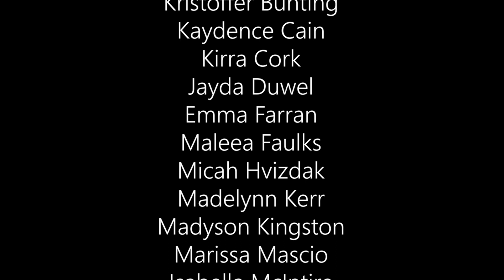11-2-23 WSM Announcements